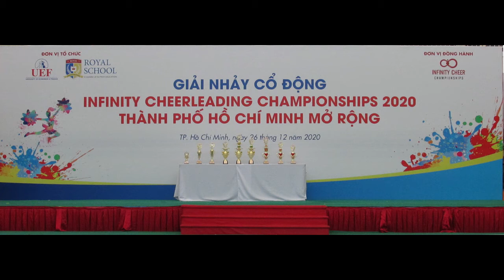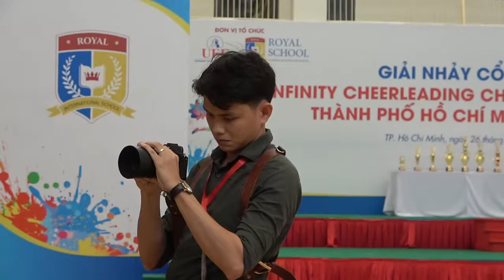ICC 2020 - Introduction Big Bulls Cheerleading Team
Infinity Cheer Championship (ICC) at Royal School, Ho Chi Minh City, Saturday 26th December, 2020: Ambiance and entering of Big Bulls Cheerleader Team (Hanoi).